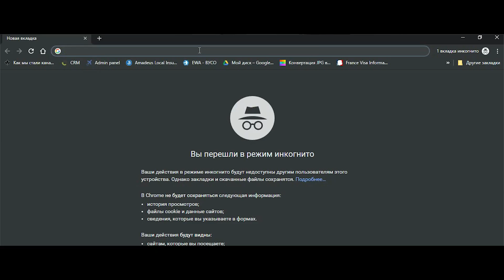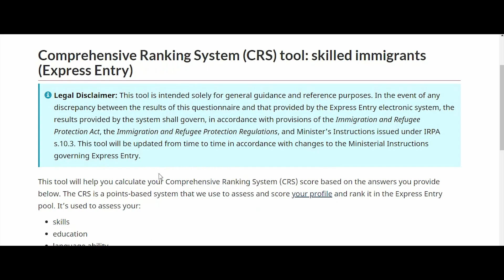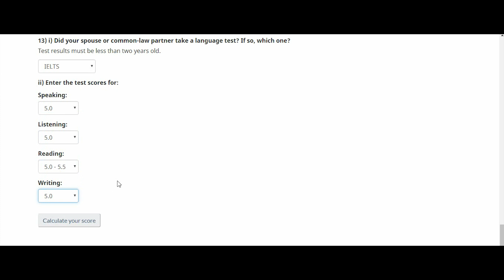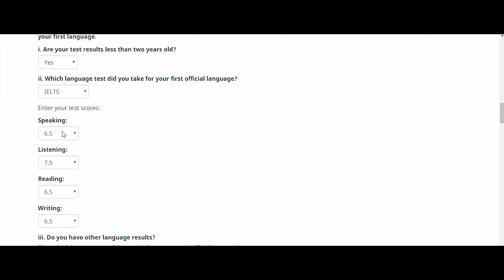ИММИГРАЦИЯ В КАНАДУ 🇨🇦 | Как посчитать и увеличить баллы в Express Entry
Как узнать свои баллы еще до создания профиля в системе Express Entry, что нужно сделать чтобы их увеличить.
Обязательно досмотрите видео до конца, чтобы ничего не пропустить.